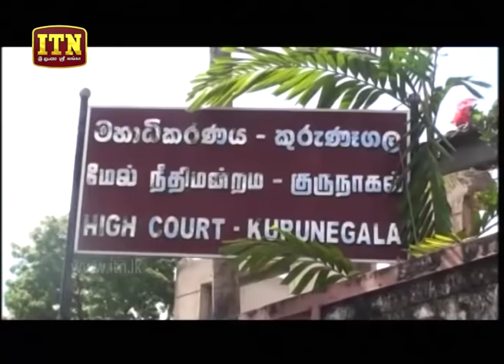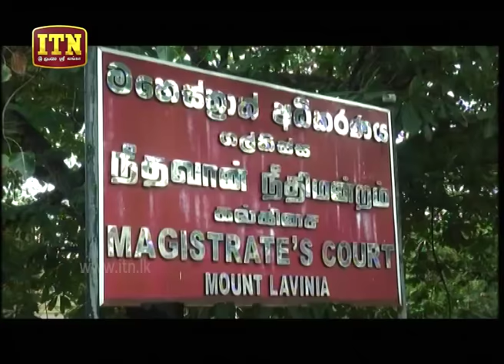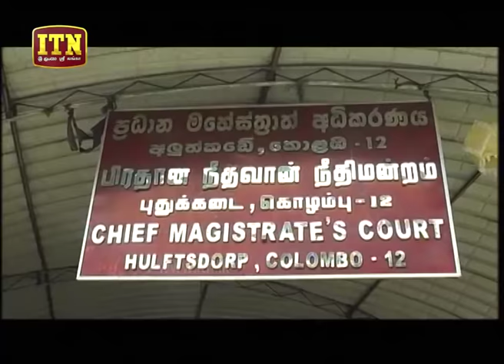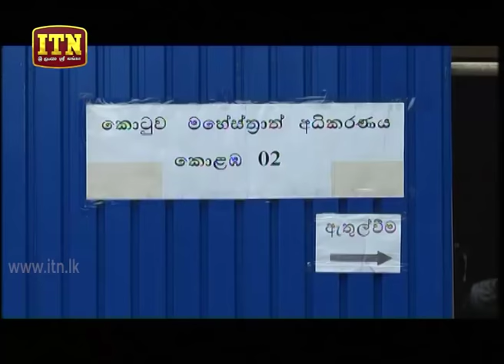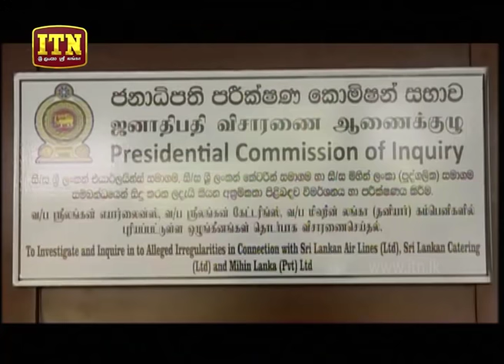ITN News 2018-09-25 | 06.30 PM